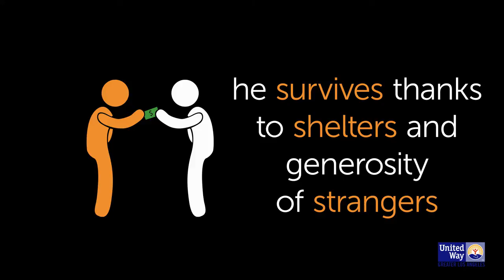100 Days of Homelessness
to donate and help our homeless neighbors like John get housing.

Over the next 100 Days, we're shining a light on homelessness. You can be the one to give John the help he needs to move into permanent supportive housing.